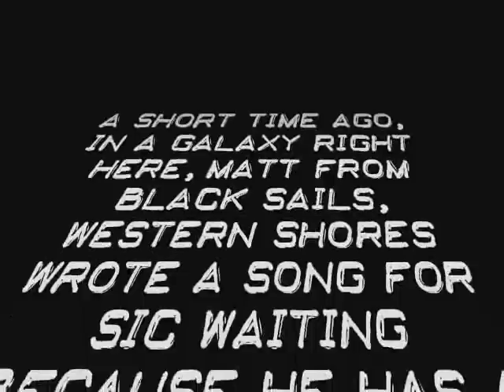Matt from BLACK SAILS, WESTERN SHORES song for SIC WAITING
Matt gets bored in Bakersfield so he wrote us a mean tune.